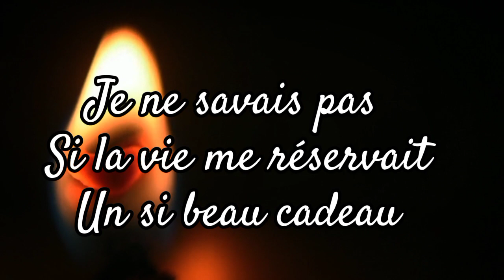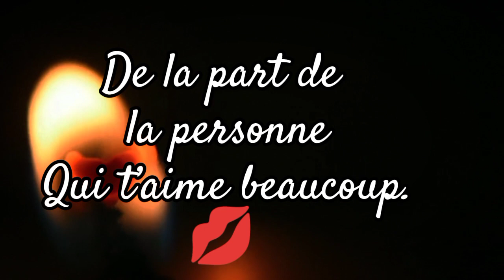mon soleil d'amour 💥💥❣️💋 | message d'amour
En souriant ce matin
C’est toi la raison
Mon cœur
Je me sens si chanceux
Et béni d’avoir un être  précieux
Comme toi dans ma vie
Je ne savais pas
Si la vie me réservait
Un si beau cadeau
Tu es mon amoureux
D’or, mon plus beau cadeau,
Ma raison de vivre
Tu es mon cœur
Mon trésor, mon amour,
Ma vie
Juste pour te dire
Bonjour mon cœur
De la part de la personne
Qui t’aime beaucoup